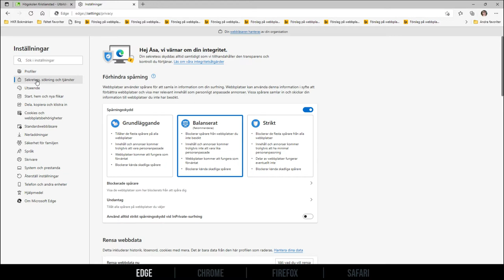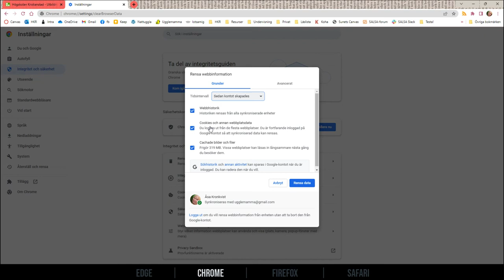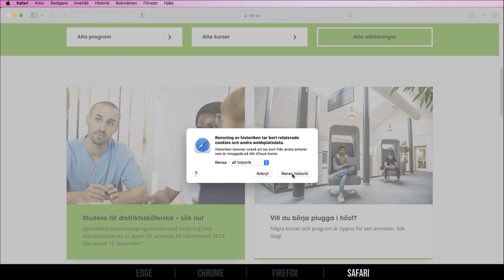Rensa din webbläsare - Edge, Chrome, Firefox och Safari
Om något krånglar på Internet, till exempel om inte Canvas funkar som det ska, kan ett bra första steg vara att rensa cache, historik och kakor i din webbläsare.